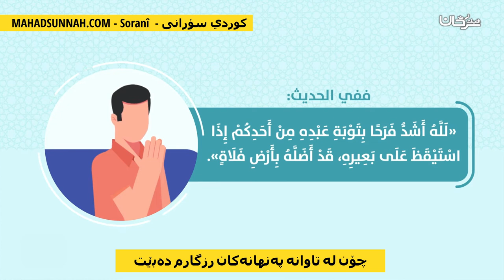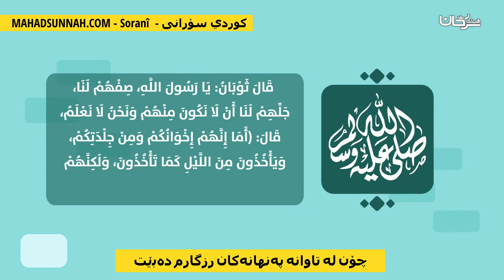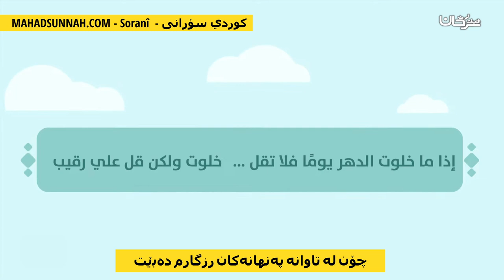چۆن لە تاوانە پەنهانەکان رزگارم دەبێت كيف اتخلص من ذنوب الخلوات